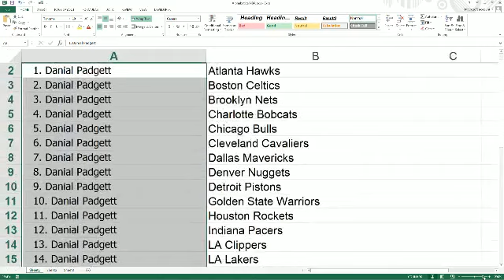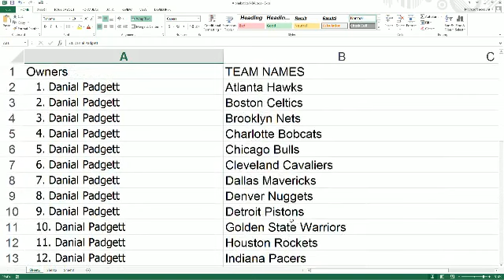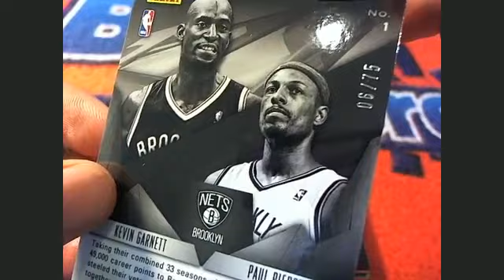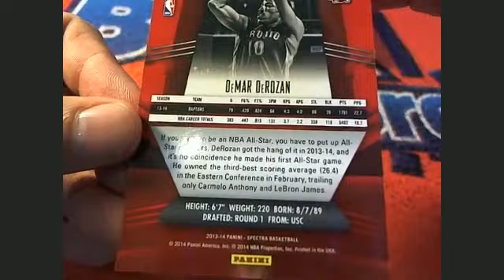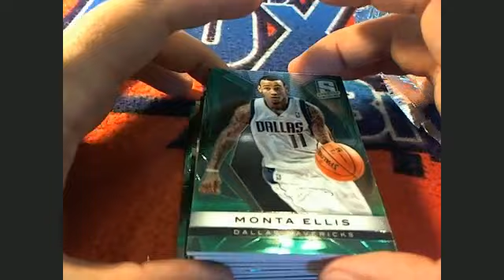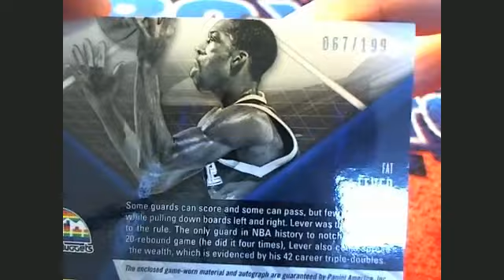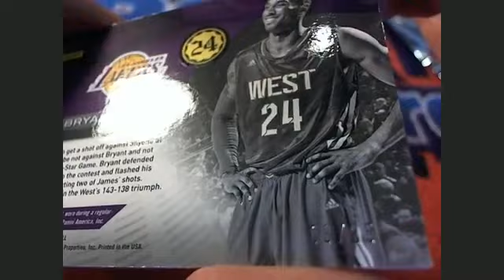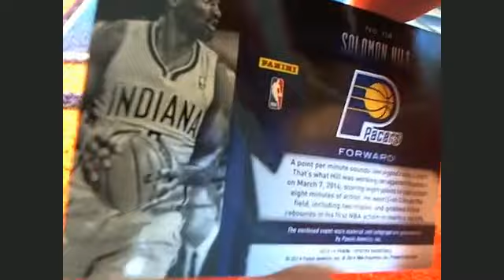2013 14 Spectra Basketball Box 82